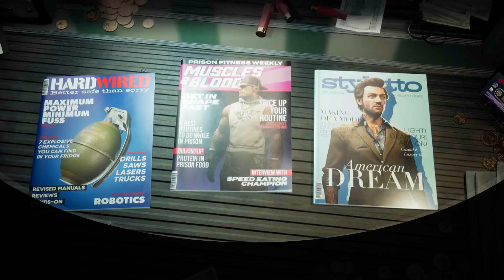Crime Boss: Rockay City Headhunter 🏆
Headhunter (BRONZE)
Hire a unique character in the Multiplayer mode.